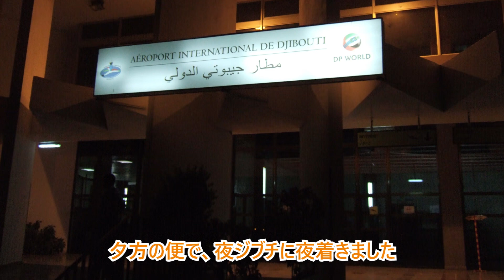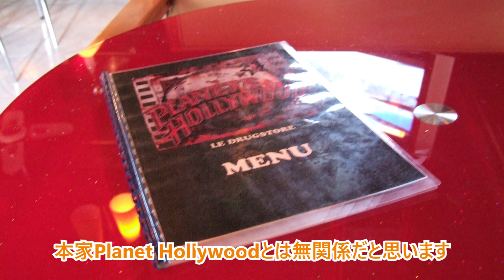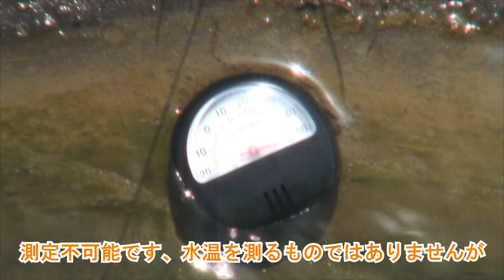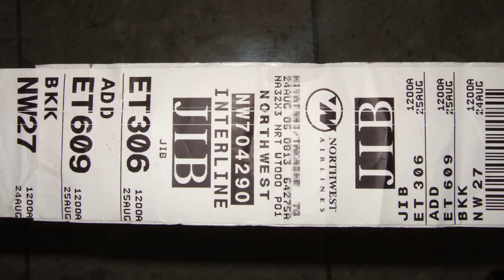「猿の惑星のロケ地」と言われているアフリカのジブチへ行ってみた！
世界一暑い国の一つと言われているアフリカのジブチ共和国に、「猿の惑星」のロケ地と言われており、奇岩がそびえ立つ場所、大地溝帯に行ってみた。
2006年8月